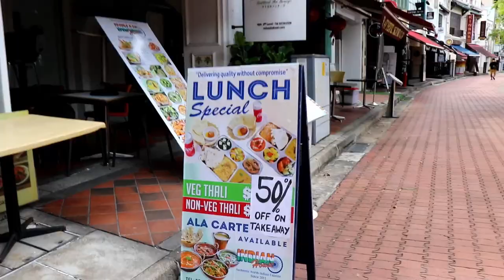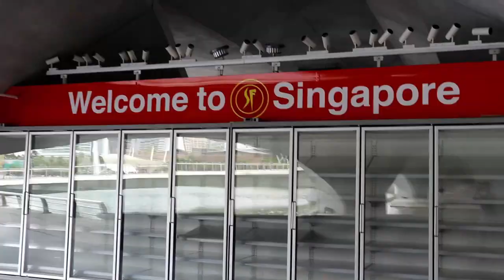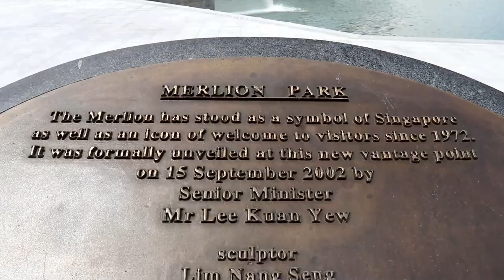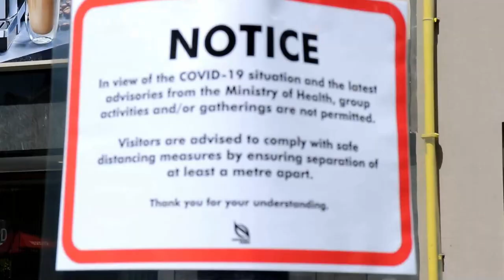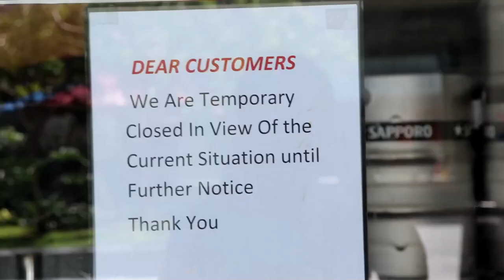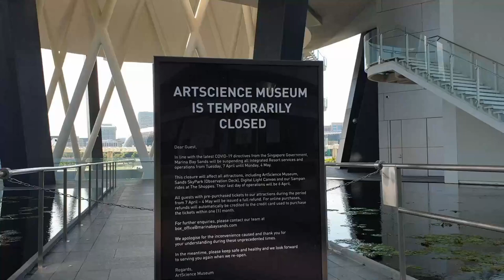Vlog#191 COVID-19 Singapore: "Circuit Breaker" Lock Down in the City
With the immidiate announcement of the partial "Circuit Breaker" lock down in Singapore, I decide to document what was it like in the Central Business District (Downtown Core) area of the country